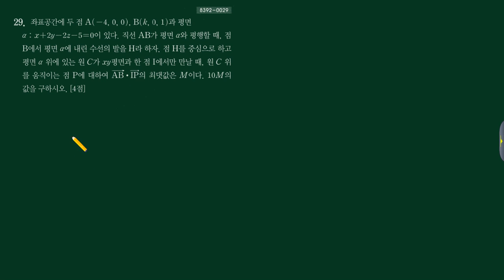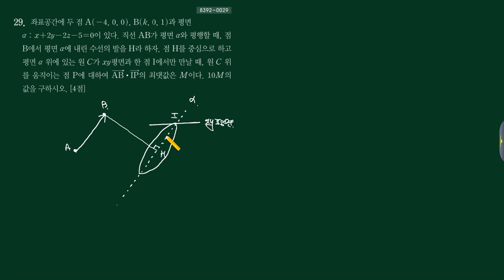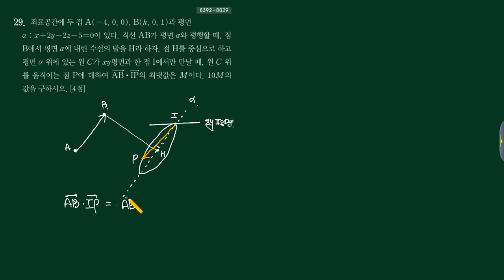EBS만점마무리 2019학년도 가형 1회 29번